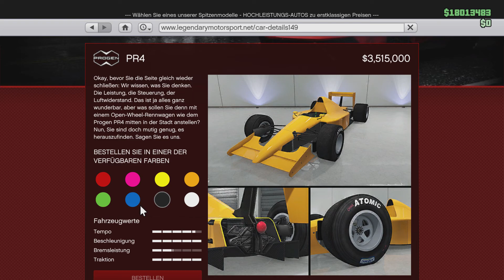FREE PROGEN PR4 CUSTOMIZATION & TESTRACING!GTA 5 ONLINE/GTA V OPEN WHEEL RACING CASINO HEIST DLC